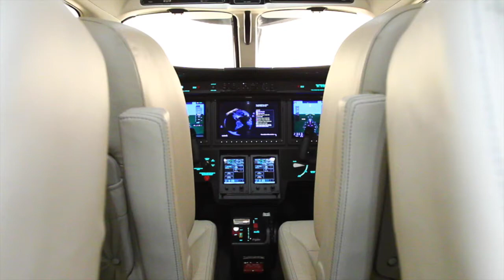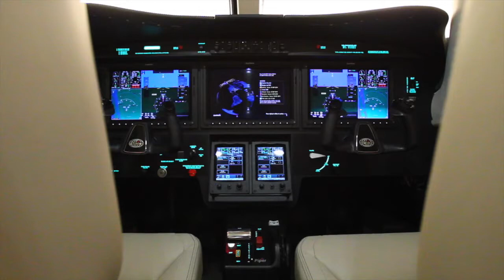Piper M600 Prototype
Looking for MRO solutions with competitive prices, cost guarantees and P&WC genuine parts and service?